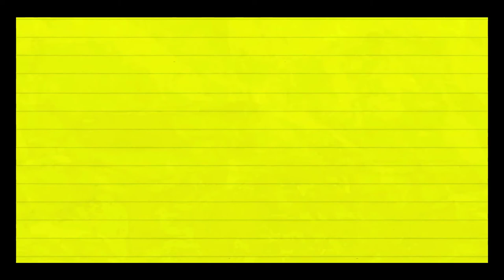Феликс превратился в насекомое Felix, Cartoon Animation Funny Moment/Woa doodles-1992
Woa doodles-1992 is a channel that gives you new perspectives on life based on ordinary things!